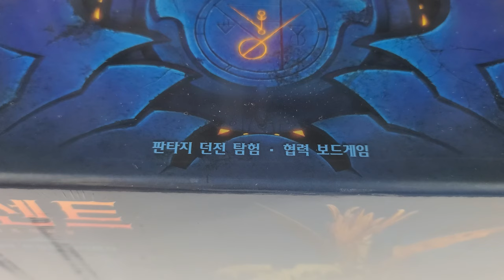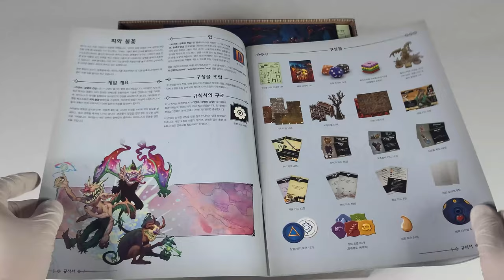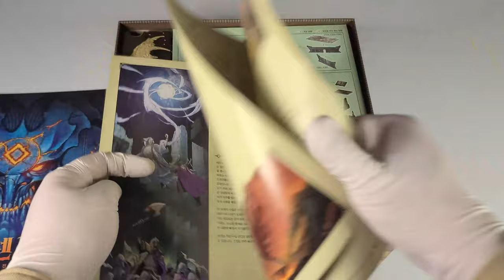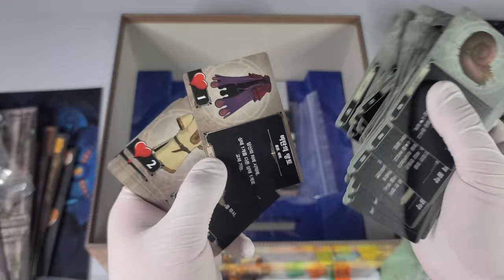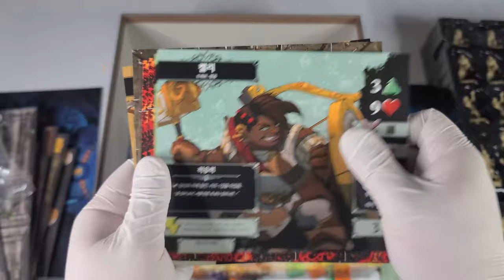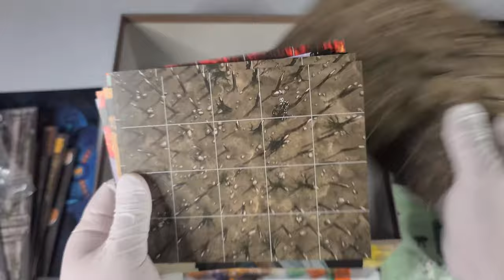💀 테리노스를 지키기 위한 여정│디센트 : 암흑의 전설│보드게임 언박싱 💀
게임 정보

디자이너 : Kara Centell-Dunk, Nathan I. Hajek
출시일 : 2021.10
한글판 퍼블리셔 : 코리아보드게임즈

00:00 인트로
01:01 박스 사이즈 & 무게
01:18 언박싱
01:50 매뉴얼
02:32 피규어
05:21 펀칭 카드 보드
06:44 아크릴 다이얼 프로모
07:19 주사위 & 다이얼 나사
07:48 표시 마커
08:20 카드
09:43 캐릭터 카드 & 지형 시트